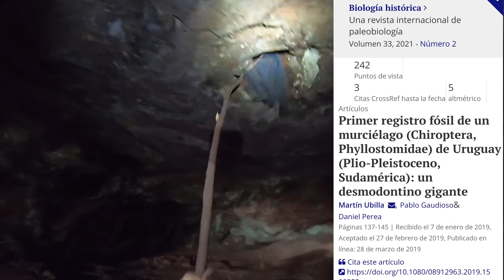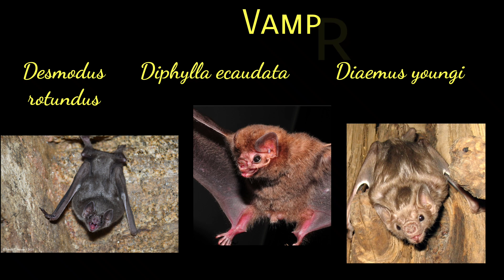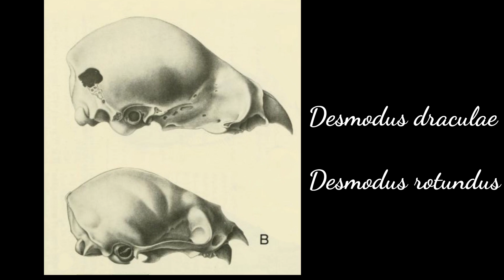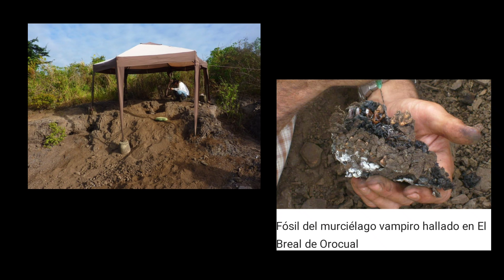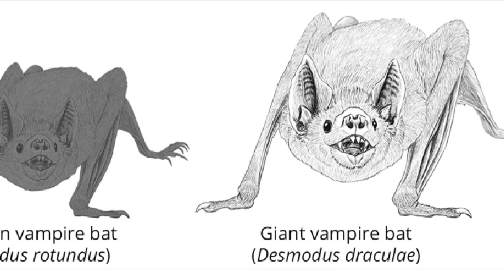🦇Conoce al vampiro fósil DESMODUS DRACULAE 🦇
¿Un Drácula fósil? 🦇🦇🦇

Videos de Yt Adrenalina, que realiza control de vampiros para evitar el contagio de rabia